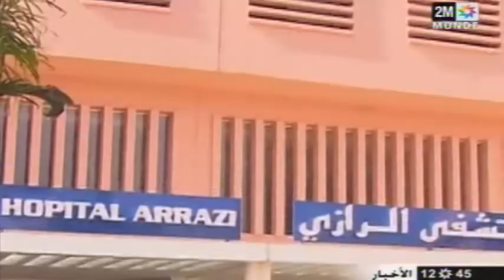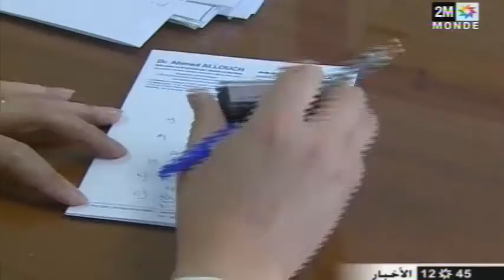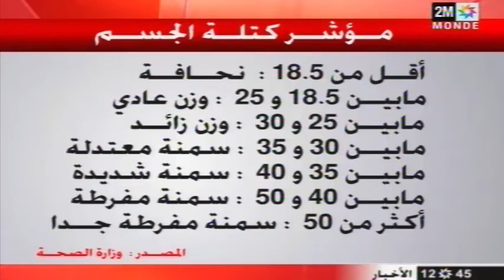ظاهرة السمنة وانتشارها في المجتمع المغربي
طالت الإصابة بالسمنة الخطيرة والمرضية 6ر3 ملايين من المغاربة البالغة أعمارهم 20 سنة فما فوق سنة 2011٬ أي ما يعادل 9ر17 بالمائة من الساكنة حسب البحث الوطني حول القياسات الإناسية ا
وأوضح المندوب السامي للتخطيط أحمد لحليمي خلال لقاء أمس الثلاثاء بالرباط خصص لعرض النتائج الرئيسية لهذا البحث٬ أن السمنة تطال 2ر21 بالمائة من البالغين في الوسط القروي.

وحسب منظمة الصحة العالمية٬ فإن السمنة الخطيرة والمرضية تسجل عندما يفوق مؤشر كتلة جسم الشخص 30.

وأبرز لحليمي أن السمنة تهم بالخصوص الأشخاص غير النشيطين ويزداد انتشارها مع التقدم في السن لدى الكبار الذكور ولدى النساء (8ر26 بالمائة)٬ مضيفا أن احتمال إصابة الشخص غير النشيط بها يفوق مرتين احتمال إصابة الشخص النشيط.

وأشار البحث إلى أن الأشخاص المغاربة الكبار لا يعانون من النحافة إلا بشكل هامشي٬ مضيفا أن ظاهرة السمنة الخطيرة والمرضية تتزايد مع انتشار ظاهرة الأسرة النووية وتتغير حسب المستوى الدراسي.

وأوضح لحليمي أن البالغين المنتمين لأسر تتكون من شخص واحد أو شخصين معرضون للإصابة بالسمنة بمرة ونصف مقارنة مع البالغين أفراد الأسر المكونة من ثمانية أشخاص٬ مضيفا أن السمنة الخطيرة والمرضية تتغير أيضا حسب المستوى الجهوي للاستهلاك الفردي.

كما أبرز أن العلاقة القائمة بين تحسن مستوى الصحة والتغذية بالمغرب وتحسن ظروف ومستويات العيش هي أمر واضح تم التحقق منه من خلال قياس الفقر متعدد الأبعاد بالمملكة".

ويشير البحث في هذا الصدد إلى تقليص الفقر المتعدد الأبعاد إلى ما يناهز الثلثين ما بين سنتي 2004 و2011٬ حيث "تم القضاء عليه بصفة شبه نهائية بالوسط الحضري٬ وهو يظل اليوم ظاهرة قروية".
ويمكن البحث الوطني حول القياسات الإناسية الذي بلغ حجم عينته 10 آلاف و426 أسرة٬ من تحيين مؤشرات الفقر متعدد الأبعاد٬ مع تقييم الحالة الصحية وحالة التغذية للأطفال والبالغين.